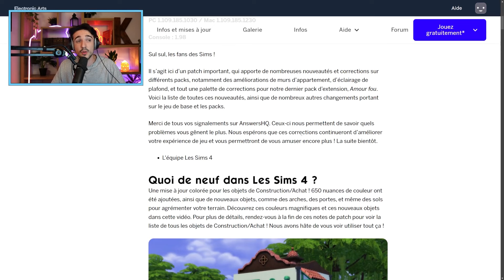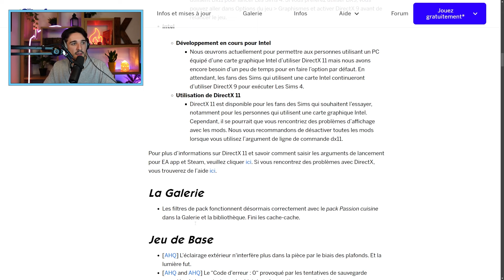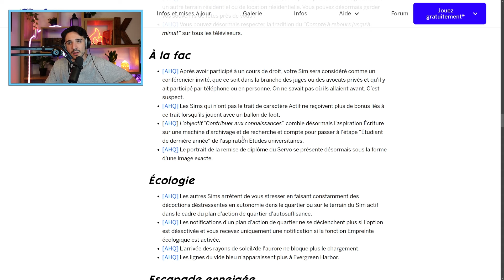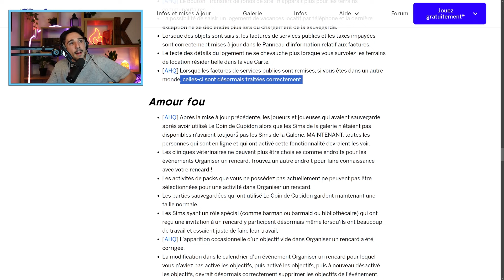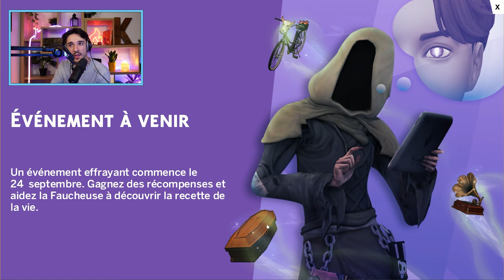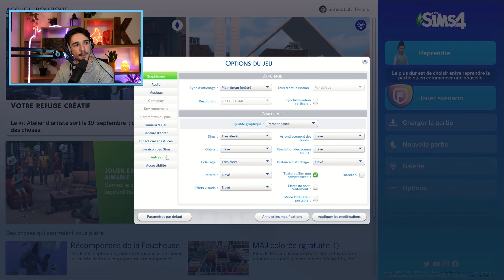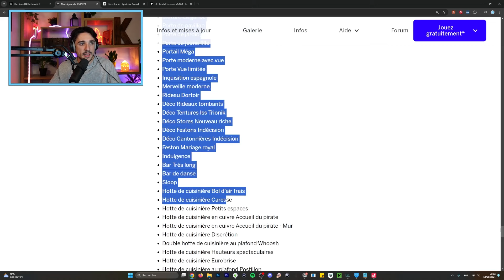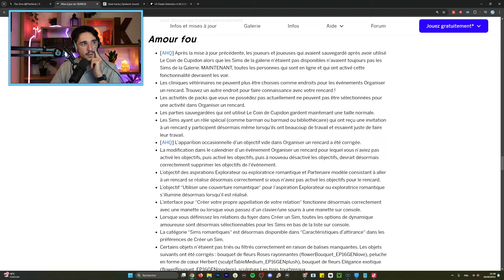Cette mise à jour SIMS 4 corrige plus de 100 bugs 🔧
📅 Le 18 Septembre on a lu en live le patch note de la mise à jour, et je me rends compte que pas beaucoup de gens réalise à quel point cette maj est INCR
Que ce soit pour les ajouts de contenus ou les corrections de bugs qui font (après 1 semaine de test) un changement INCROYABLE sur la fluidité de mon jeu, je me devais de prendre l'extrait de live pour qu'on lise ensemble le patch note !

🎮 Ceci est ma chaîne secondaire de rediffusion de mes lives Twitch  !
 Il y a ma chaîne principale Lu_K où j'y poste des vidéos plus travaillées ✨